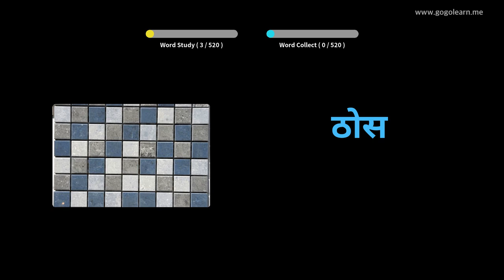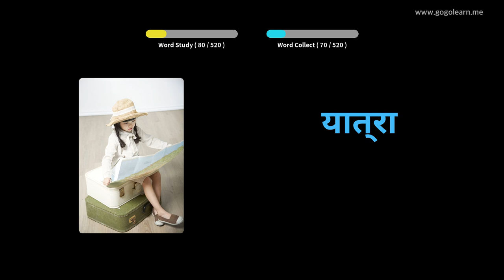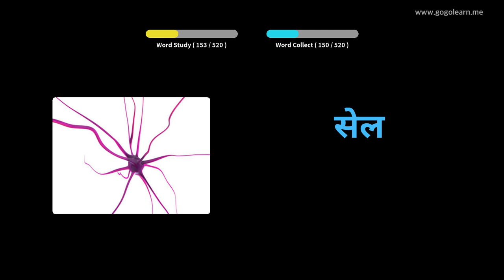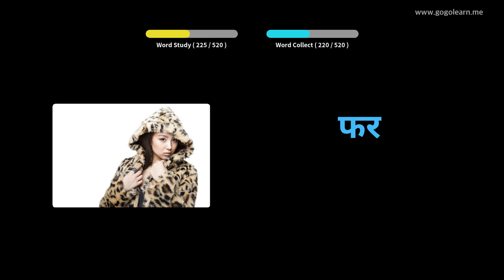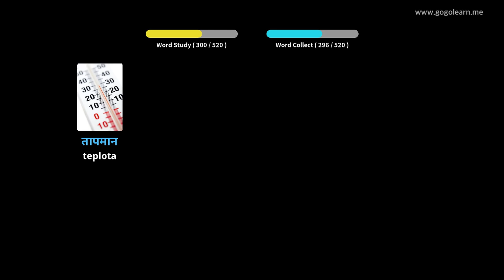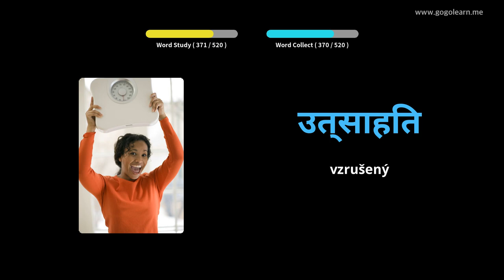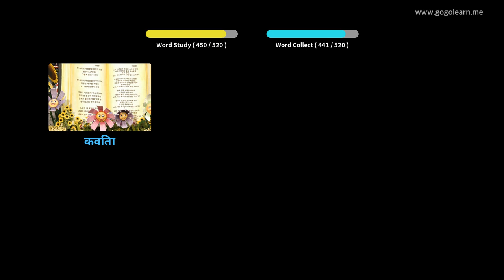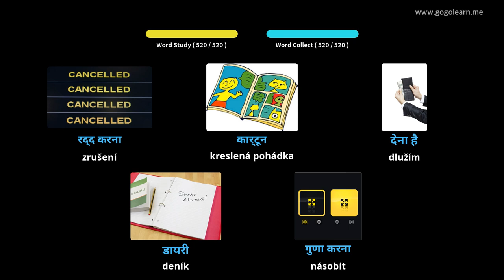Naučte se s hindština obrázky | hindština slovník Základní střední škola | Golearn